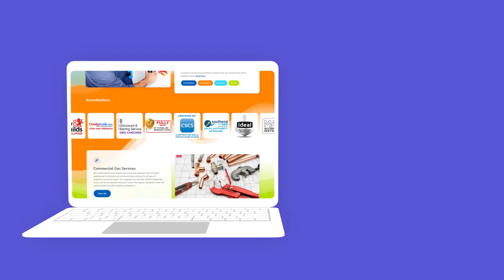Essex Maintenance Website By Author Studios | Web Designers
Author Studios provides Web Design and it’s one of the most powerful tools available. We’ll enhance your brand to increase engagement and conversions.